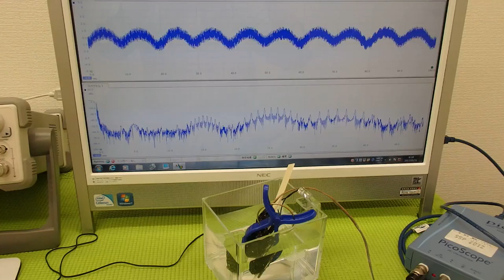オリジナル超音波実験 （超音波システム研究所 ultrasonic-labo）